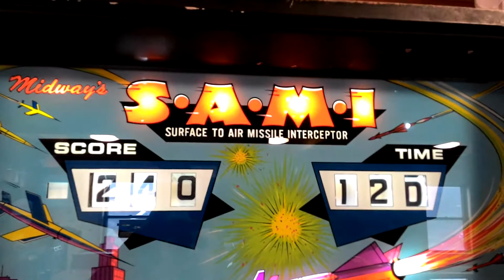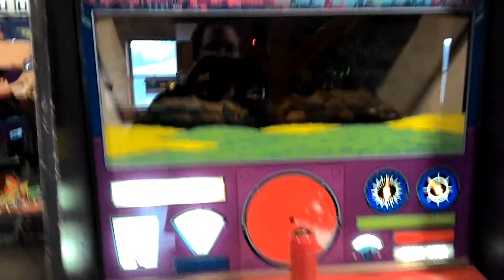SAMI (Surface to Air Missile Interceptor) vintage coin-op arcade game by Midway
Gameplay demo of Midway's SAMI. This is a vintage coin op arcade game filmed at Fun Unlimited, Deep Creek Lake, MD, USA.

This was tough to film due to reflections on the glass, but the effect is really cool in person.